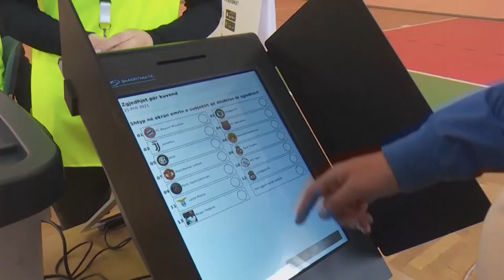Albania vota con la corrupción como principal argumento electoral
Izquierda y liberales se unen contra el candidato socialista. Este domingo han abierto 5.200 colegios electorales para unas elecciones generales en las que 3,6 millones de albaneses podrán elegir el nuevo Parlamento.